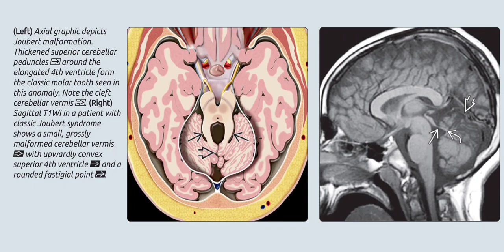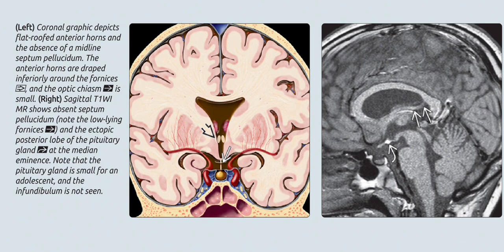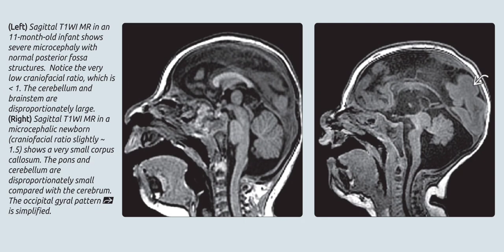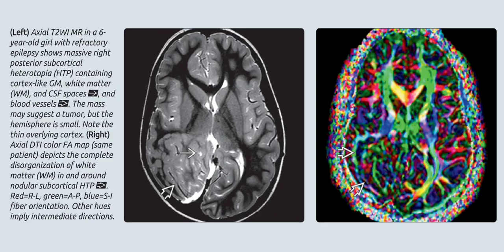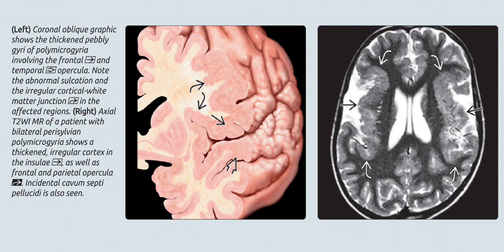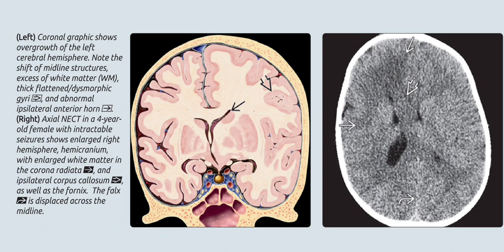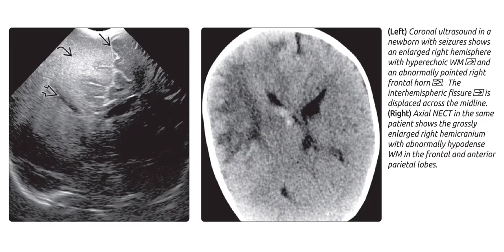Congenital malformations brain imaging radiology